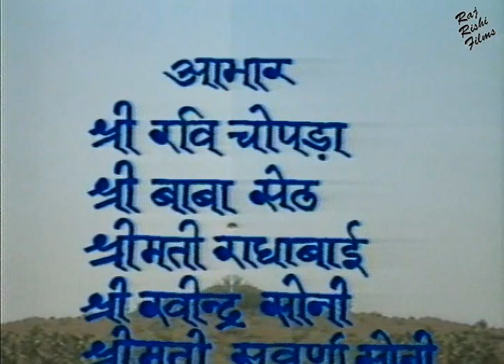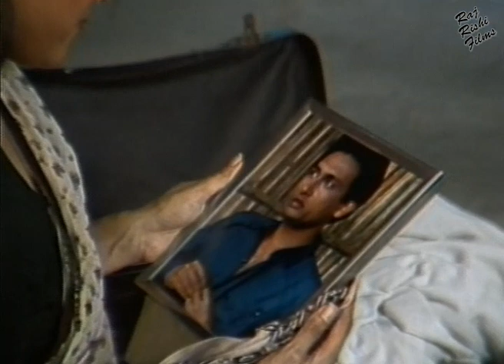Hindi Tv Serial - Chote Babu छोटे बाबू (Full Ep. 3) | Jayshree Gadkar, Sudhir Dalvi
Hindi Tv Serial - Chote Babu छोटे बाबू (Full Ep. 3) | Hindi Serial | Jayshree Gadkar, Sudhir Dalvi, Mahesh Naik, Ravi Chopra, Shekhar Suman, Supriya Pathak, Alka Suman.

The series stars Shekhar Suman as Chote Babu. Chote Babu is a postman who is very helpful to everyone. Everyone in the village adores him as no matter what he cannot hurt anyone. He is very kind, intelligent and gregarious human being. In this show, he respects the nature and his elders a lot.

The serial starts with a dilemma that is Chote Babu speaking the truth of being married or not. He swears that he does and she is living in the city and even after marriage due to some circumstances, they are not living together. He tells everyone that her name is Meera but no further knowledge is provided.

One dark night when he was long lost in his thoughts about his wife he hears someone outside. He ran out and sees a lady trying to commit suicide. He saves her and asks the reason which she tells that she is pregnant but not married and the father of the child has left her and she cannot entertain the thought of pain her child’s going to bear if she proceeded with her sinful life. Chote Babu being the sensible one convinces her by saying that if she wants a father’s name for her child he is ready to give her that but he can never give her the label of a husband as he is already married. Later on, he discovers that the lady’s name is also Meera and tells her that she has to live like Meera only, a single woman devoted to her child, without having a love of a husband.

The show stars Bade Babu and his wife who are like parents to Shekhar Suman and help him in his problems. They were the very first ones who were worried about his marriage but later on learning the truth from Chote Babu’s mouth they stop badgering him and accepted Meera as their own child never knowing the real truth behind them as Shekhar introduced her as his wife who is pregnant and bears his child.

The show depicts various problems that a person has to suffer and the decisions he makes verse the decisions he should make. It tells the truth of life to the audiences that there's always an alternative to the problems. He further introduces everyone with Meera as his wife and keeps the child as his own but one day or another someone will doubt on the fake relationship he is having.